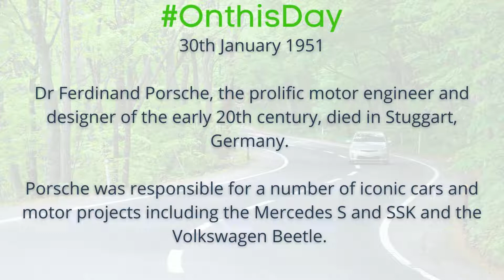On this Day 30th January 1951 - Dr Ferdinand Porsche, prolific motor engineer, died in Stuttgart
Dr Ferdinand Porsche, the prolific motor engineer and designer of the early 20th century, died in Stuttgart, Germany.

Porsche was responsible for a number of iconic cars and motor projects including the Mercedes S and SSK and the Volkswagen Beetle.